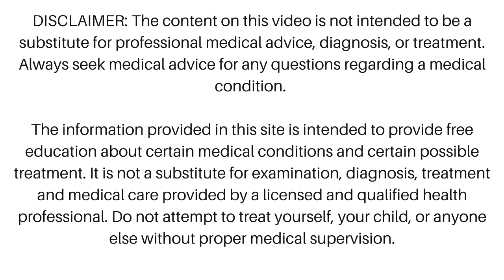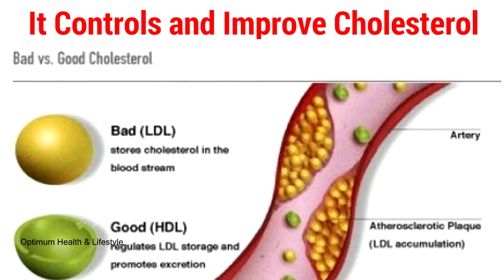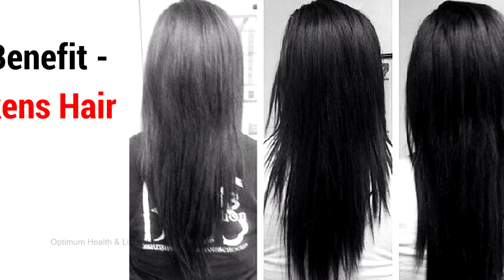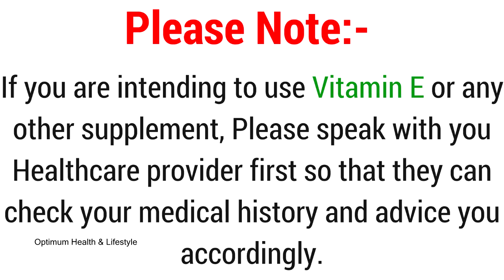Top 7 Benefits of Vitamin E (Evion 400 Capsule) for Skin, Body & Hair in Hindi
Hi Friends,

Today I have presented 7 Health Benefits of Vitamin E (Evion 400 Capsule) for Skin,  Body & Hair in Hindi. Evion 400 Vitamin E Capsule can be purchased from any pharmacist for Rs 22 only.

Vitamin E Capsules can be used on skin, Hair & Bod for various benefits.

Til Next Time, Take Care!!!

Regards
Raj Singh